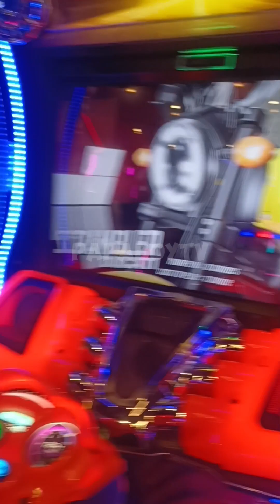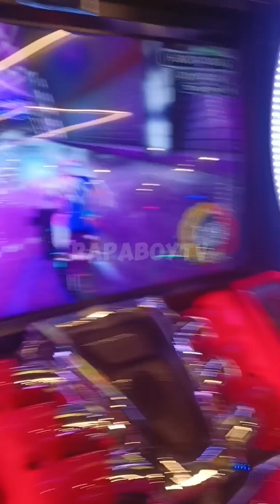it's better to be a child#timezone gaming center#bondingtime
it's bitter to be a child
timezone gaming center